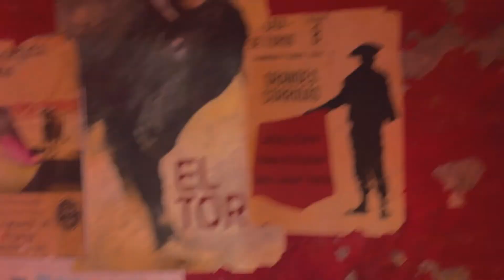BEST SPITFIRE SETUP? NUKED OUT #30 SPITFIRE SMG THIS GUN DESTROYS EVERYTHING !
【S】【P】【O】【N】【S】【O】【R】FOR 4.99$/Month (𝓞𝓟𝓣𝓘𝓞𝓝𝓐𝓛)
(𝓘𝓝𝓒𝓛𝓤𝓓𝓔𝓢)
1.𝓒𝓤𝓢𝓣𝓞𝓜 𝓑𝓐𝓓𝓖𝓔*
2.𝓒𝓤𝓢𝓣𝓞𝓜 𝓔𝓜𝓞𝓙𝓘*
3.𝓐𝓓𝓓𝓔𝓓 𝓞𝓝 𝓟𝓢𝓝*